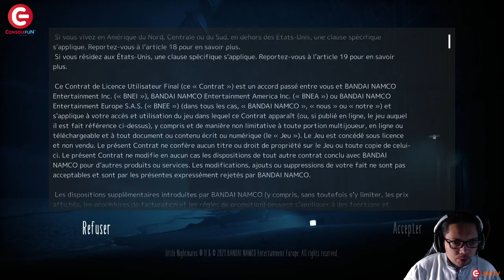[DECOUVERTE] Little Nightmares 2 sur PS5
C'est l'heure de découvrir : Little Nightmares 2 sur Playstation 4 avec notre nouveau membre Jihi !
Nous vous souhaitons une bonne découverte du jeu en notre compagnie !